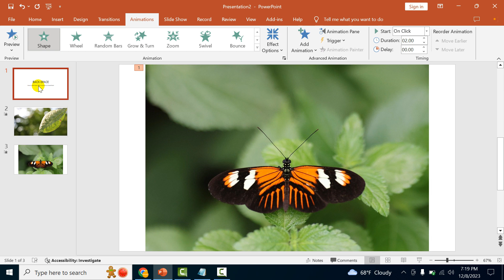How to add shape effect to picture in PowerPoint